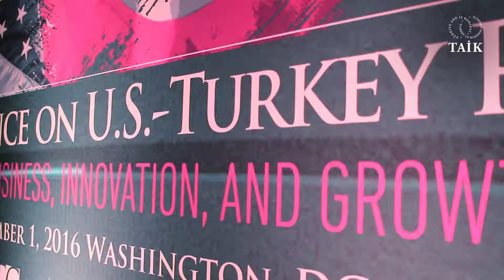Tamer Saka Interview - 35th Annual Conference on U.S.-Turkey Relations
35th Annual  Conference on  U.S.-Turkey Relations